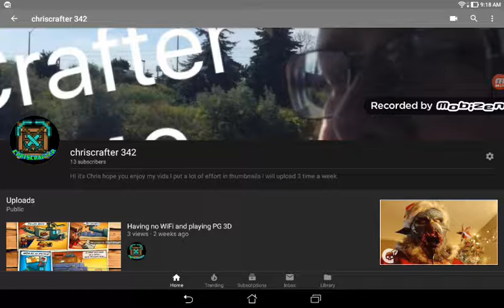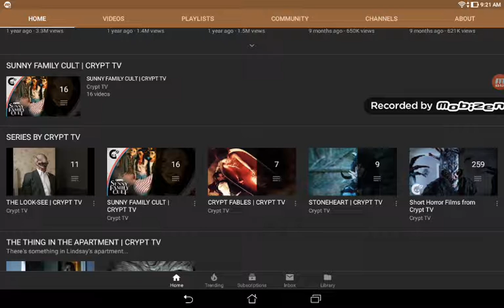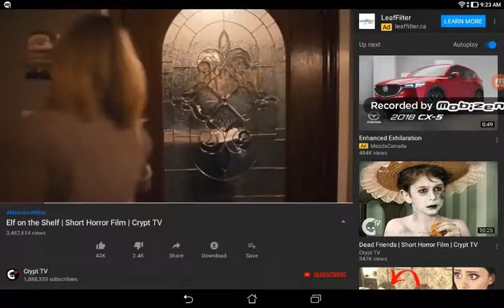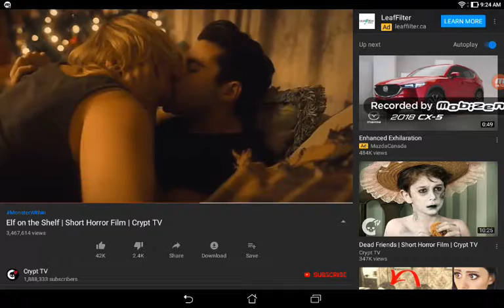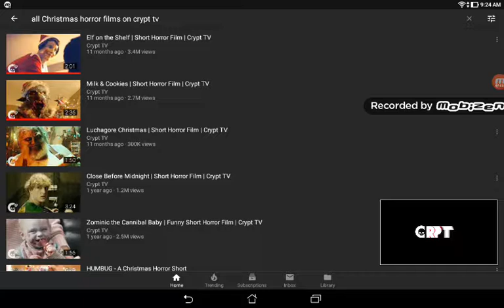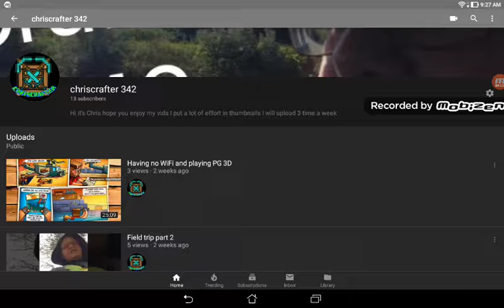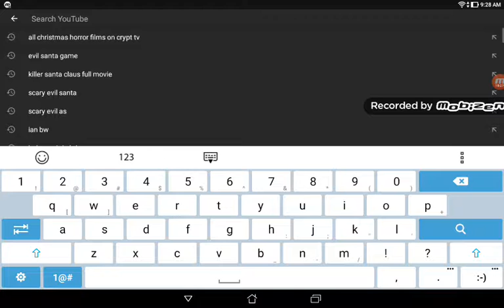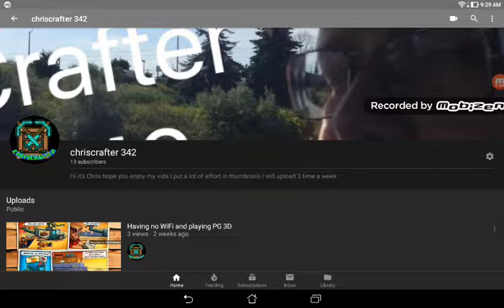Christmas horror films [crypt TV]